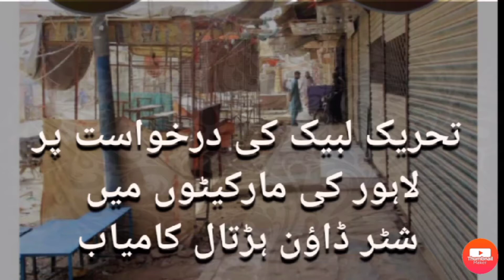TLP Shutter Down Strike in Lahore